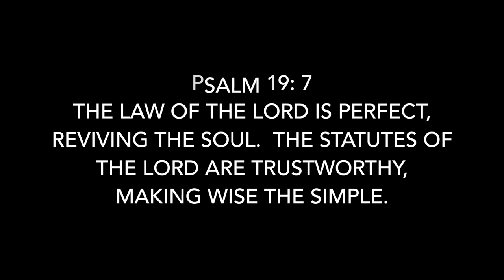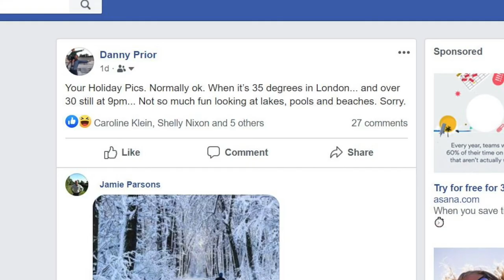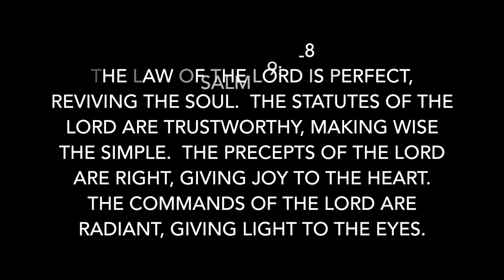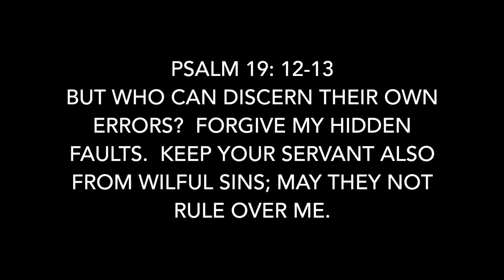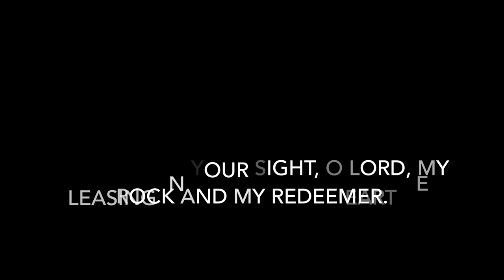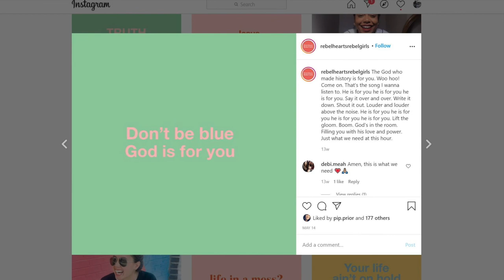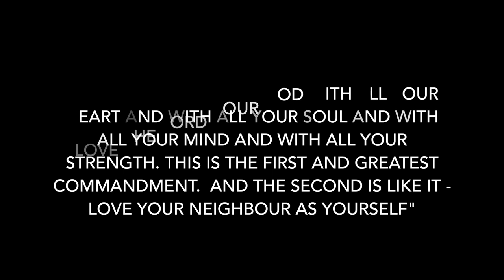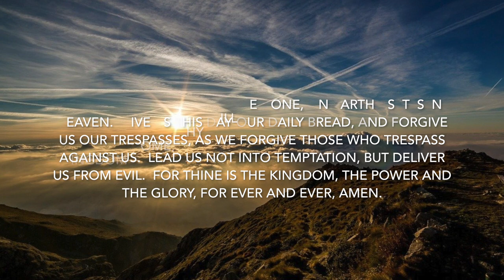St Simon's Worship, Sunday August 30th, 2020 - Psalm 19